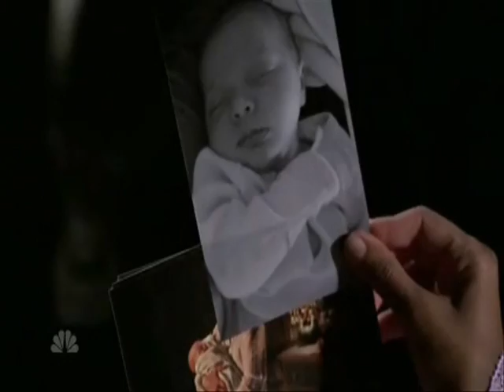Luby- One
Abby and Luka from ER.